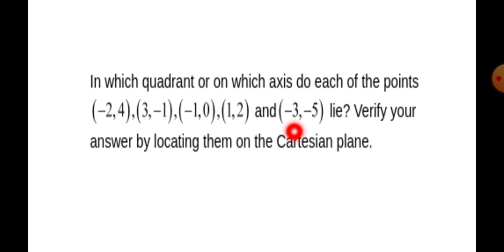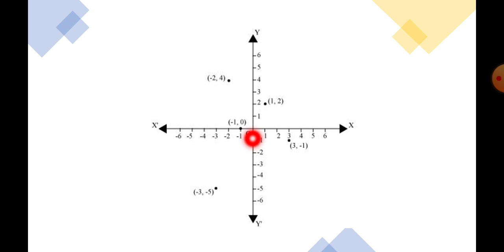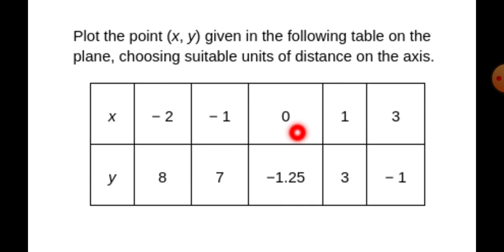In which quadrant or on which axis do each points lie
Study Centre Devrishi Bhardwaj
Study Centre
Devrishi Bhardwaj
class 9th maths best teacher
Cartesian Plane